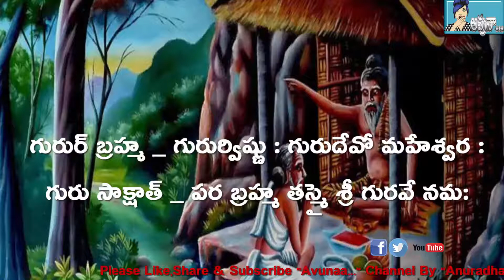గురుపూర్ణిమ విశిష్టత...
The specificity of Guru Pournami...